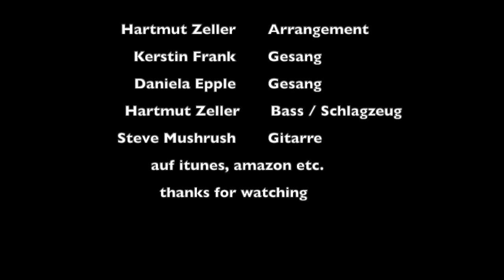Kommet ihr Hirten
So, das zweite Weihnachtsliedchen und es ist immer noch nicht Weihnachten. Hoffe es gefällt euch trotzdem. Mein herzlicher Dank gilt Hartmut Zeller, der hier nicht nur für das wunderschöne Arrangement zuständig ist, sondern auch noch Schlagzeug und Bass gespielt hat. Und natürlich ganz von Herzen grüße und danke ich, meiner allerliebsten Freundin Daniela Epple, die mich mit Ihrer Stimme jedes Mal verzückt. Auch herzlich Danken, möchte ich Steve Mushrush, was eine Gitarre. jeder der es haben möchte, kann das gerne tun. auf allen bekannten Plattformen! und über einen like freue ich mich natürlich immer!!! Viel Spaß beim hören, die Frank